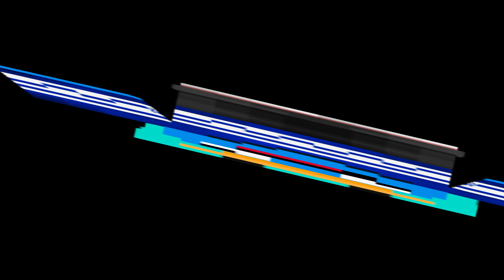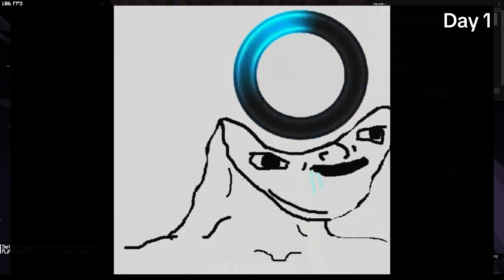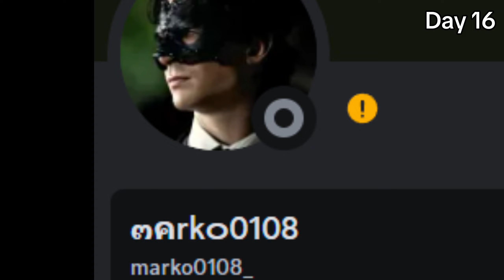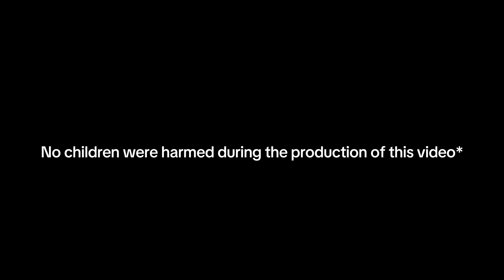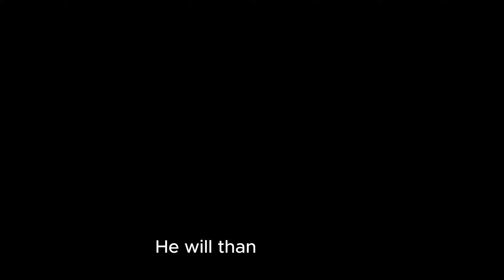Project SkyBlock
This is a short documentary of my sky block server that lasted for 1 month (28 days), and in this documentary I captured (almost) everything that happened on it. Proving the point that you don't need a large fanbase to do something huge and immpresive, you just need your friends and you to do it. :)

Original idea and inspiration from @Enardo

This project wouldn't be possible without all of the people in my discord server: